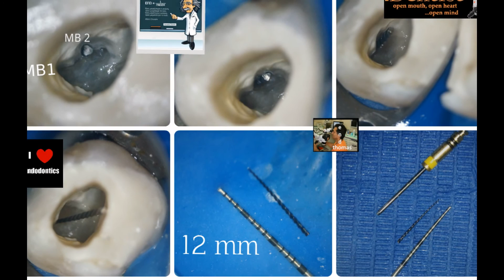broken file removal in 26